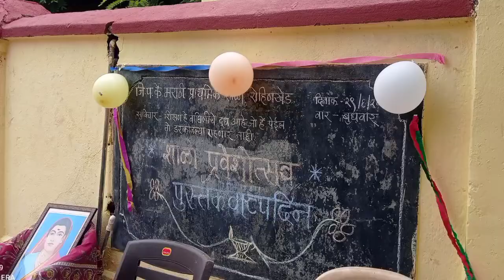रोहिणखेड मराठी प्राथमिक जि.प.शाळा प्रवेशोत्स मेळावा २९ जून २०२२